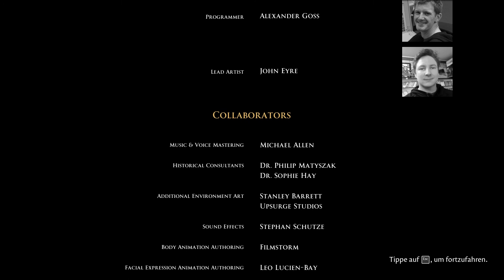The Forgotten City | Let's Play | deutsch | Episode 19: Ende 4 - Happy End für alle - SPOILER !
Eine mysteriöse römische Stadt in einer Höhle aus der es kein Entkommen gibt, verschwundene Menschen, Intrigen, Wahnsinn, schreckliche Experimente und Zeitschleifen. Klingt interessant? Dann kommt mit in die vergessene Stadt!

Viel Spaß
Die Spielkinder